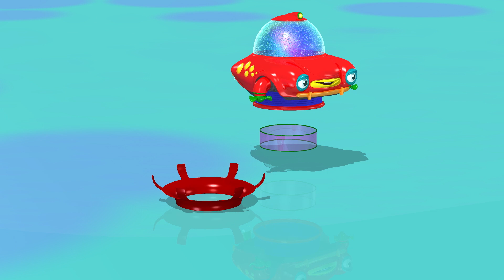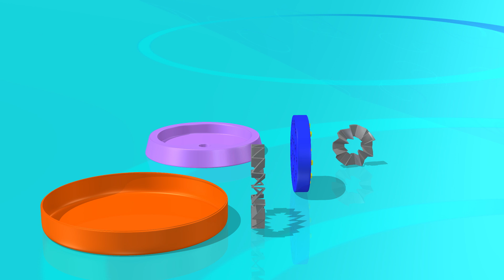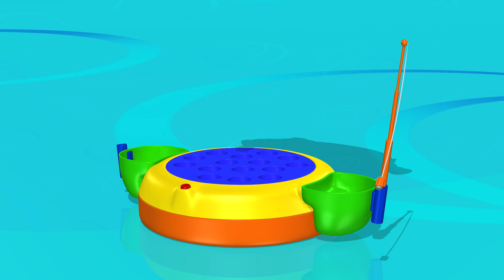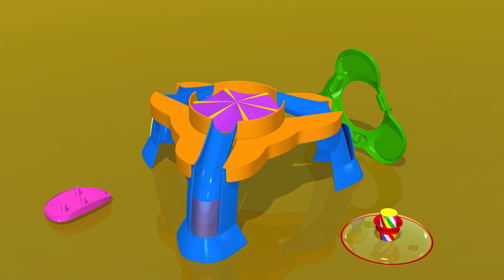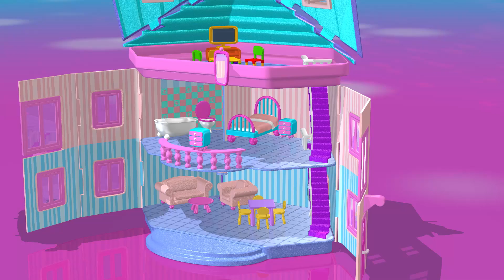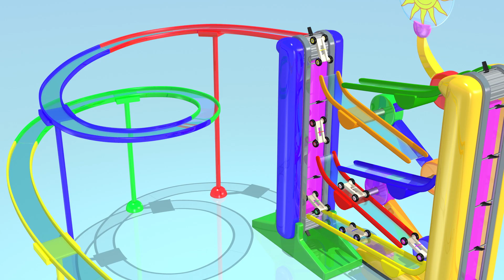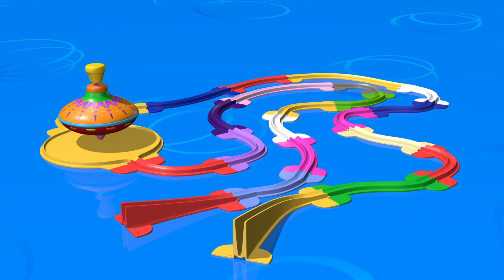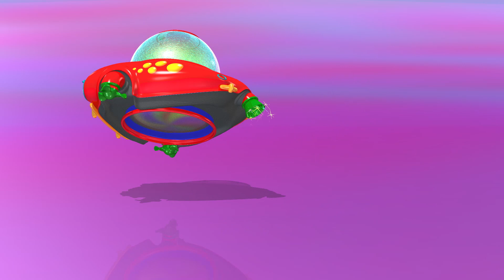Çalma süresi Derleme | Meyveli bozyap | TuTiTu Derleme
TuTiTu Derleme
TuTiTu Derleme serisi TuTiTu bölümlerini, konularına göre uzun süreli şekilde gruplanmış videolar halinde sunmaktadır. TuTiTu Oyuncakları, küçük çocuklar için hazırlanmış 3D animasyon video serileridir. Rengarenk şekiller ve melodik müzikler, genç izleyicilerin çocuklar için hazırlanmış olan bu eğitici videoların tadını çıkarmasını sağlamaktadır.

Production Designers: Tal Gamliel, Yossi Dahan
Musical Arrangement: Uri Kariv
Vocals: Yael Shoshana Cohen
Sound engineering: Gil Landau"